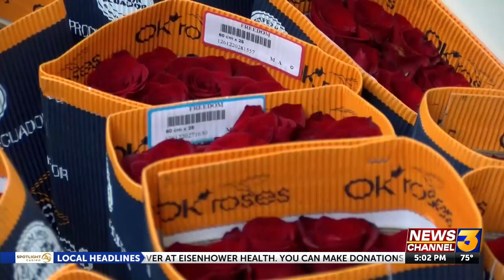What you need to know before ordering flowers for Valentine's Day as florists face supply ...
What you need to know before ordering flowers for Valentine's Day as florists face supply shortages